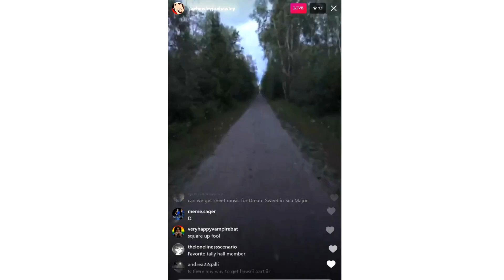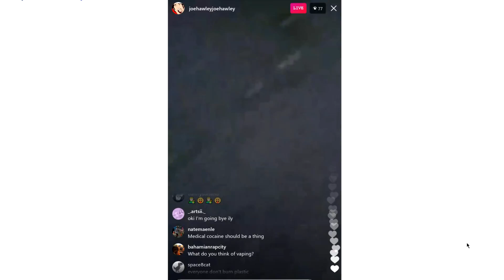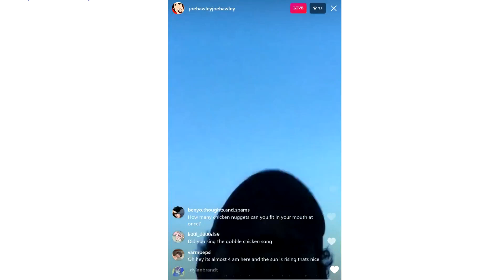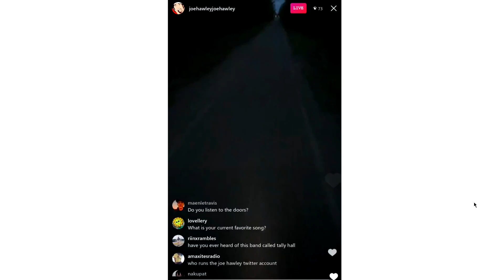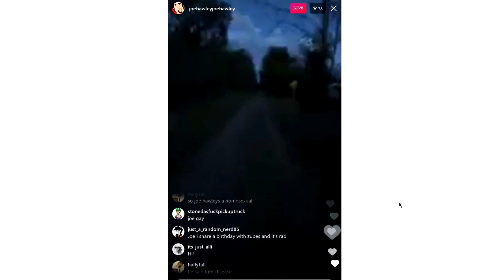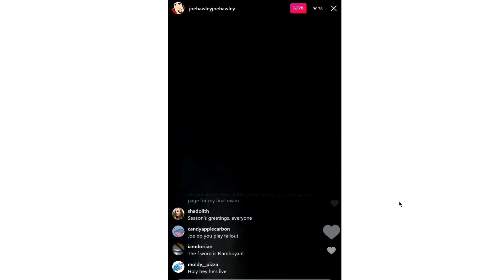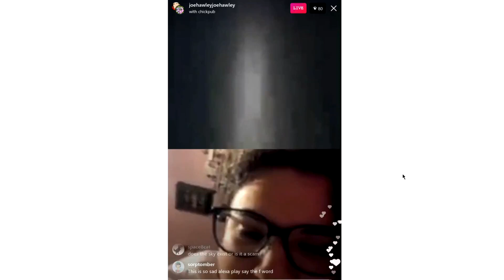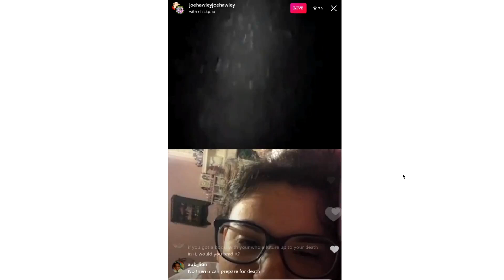Joe Hawley Live Stream July 26 2018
Joe Hawley